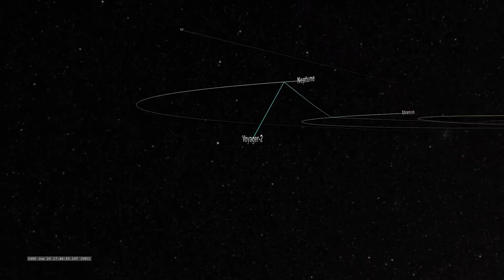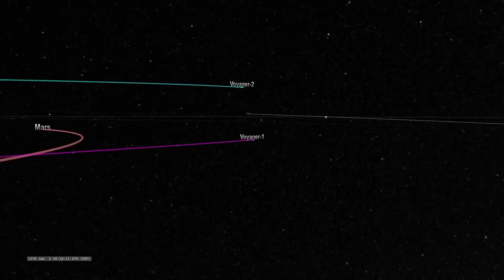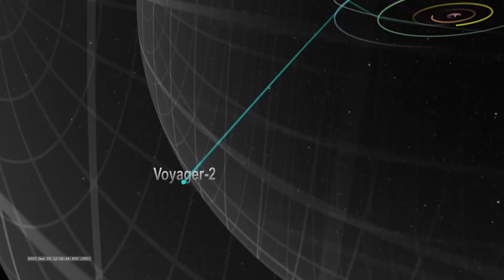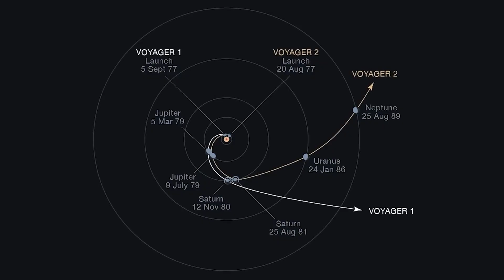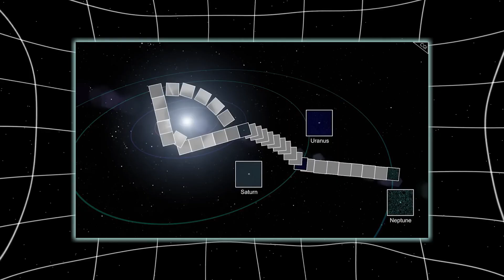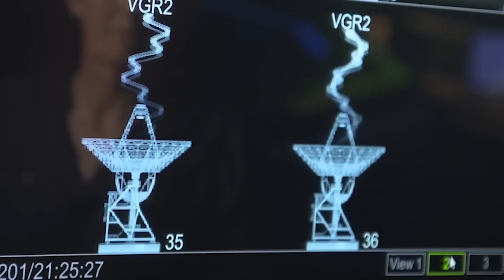James Webb Telescope Uncovers Living Organisms on 3I/ATLAS Approaching Earth!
The James Webb Space Telescope has just made a groundbreaking discovery — scientists believe living organisms may exist on the mysterious object 3I/ATLAS, and it’s now on a trajectory heading toward Earth. 🌍🚀

In this video, we explore what NASA and astronomers are saying about this shocking find, how James Webb detected the unusual biological signatures, and what this could mean for the future of humanity. Could this be the first confirmed sign of extraterrestrial life in our solar system? Watch till the end to uncover the full story behind 3I/ATLAS and its strange journey toward Earth.

🔭 Topics Covered:

What the James Webb Telescope detected on 3I/ATLAS

Evidence suggesting possible microbial or alien life

NASA’s official response and scientific analysis

Theories about the object’s origin and purpose

What happens if 3I/ATLAS reaches Earth